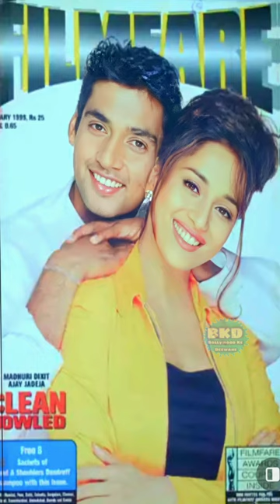"Love, Cricket, and Scandal : Madhuri Dixit and Ajay Jadeja"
In December 1998, 'Filmfare' magazine's cover featured a photoshoot with Bollywood star Madhuri Dixit and cricketer Ajay Jadeja. Their one-day interaction sparked rumors of love, leading to a film announcement. However, their relationship faced challenges due to media criticism and Jadeja's family's concerns. The affair ended when Jadeja's involvement in match-fixing led to a ban, while Madhuri later married Dr. Ram Madhav Nene.